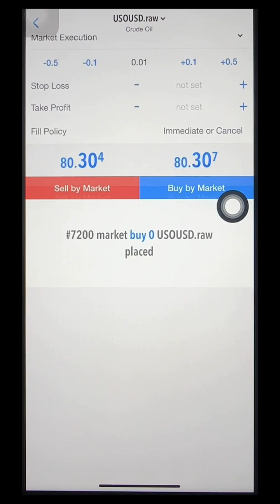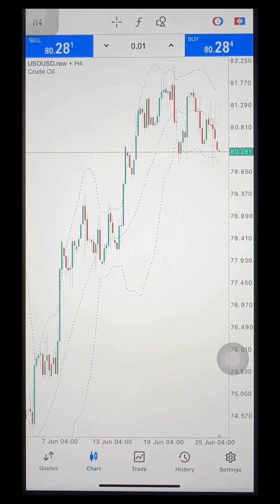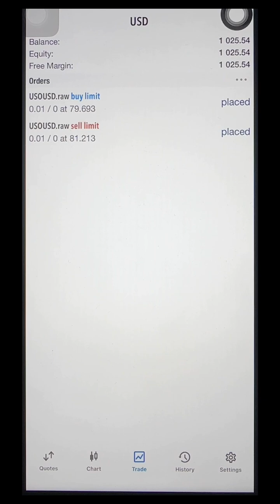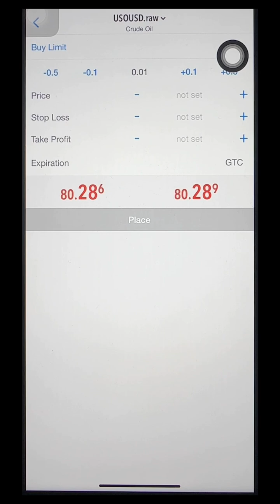Cara Instant Entry MT5 | Tutorial